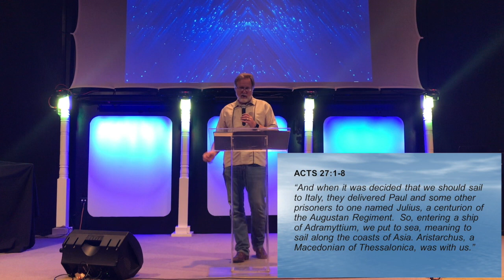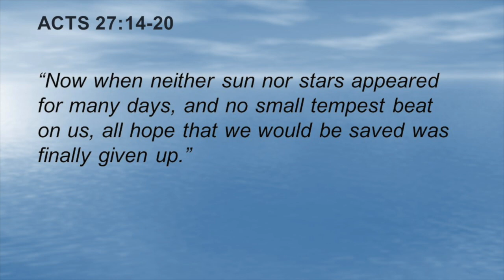The Voice of the Church in the Middle of the Storm May 3, 2020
Acts 27 is more than just a historical chapter. in that chapter the apostle Paul's voice was first ignored and then listened to. In this video you will discover four characteristics the voice of the church should have.  If you are a believer in Jesus Christ, YOU are the voice of the church. Maybe the enemy has told you that your voice is insignificant. Learn how you can make your voice of faith, hope and love significant again, especially during the storms of life.